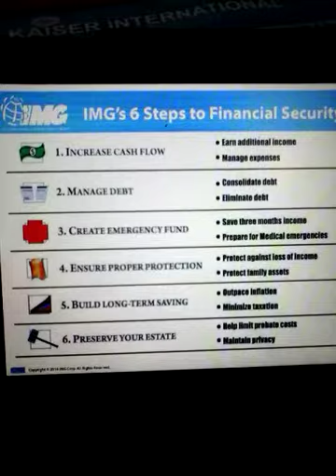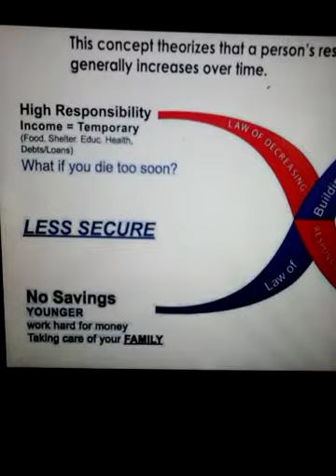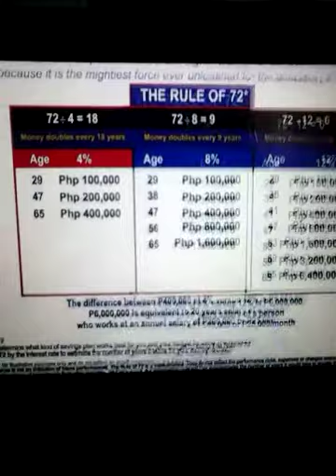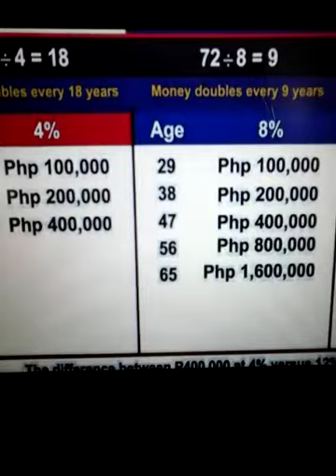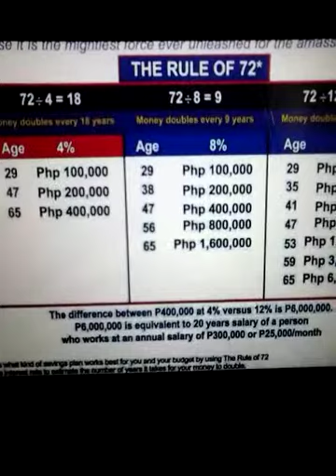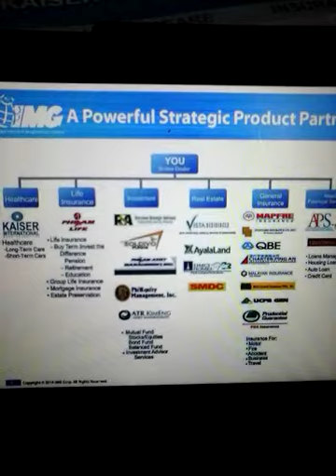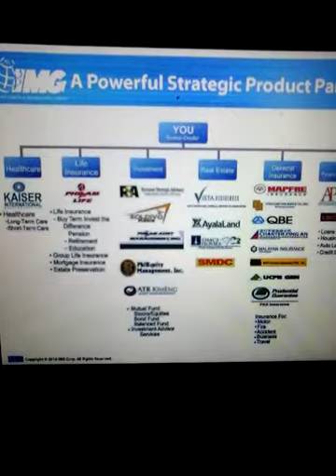What is img?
It is simple overview about what we do in IMG.